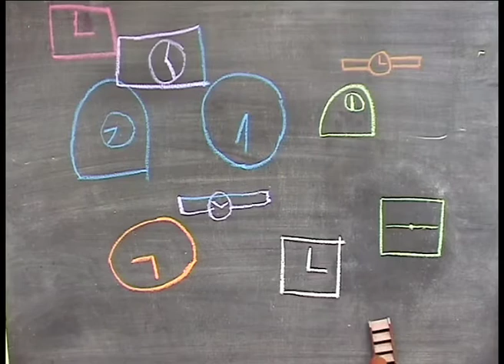zes wielenM 1 oudorp